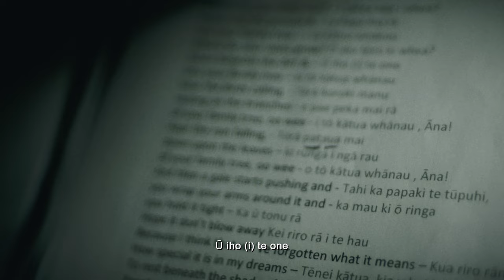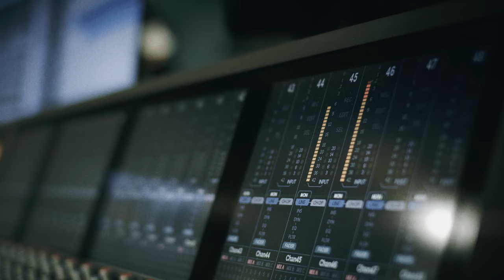Fly My Pretties - Tō Kātua Whānau / Family Tree [Official Video]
Family Tree is translated to become Tō Kātua Whānau. Over twenty years ago, Barnaby Weir of Fly My Pretties wrote Family Tree. A song about identity and a deep yearning for connection to whānau.

In the Waiata Anthems documentary about the creation of this song, we learn about Barnaby’s Māori mother Judi and her adoption by a Pākehā family in the 1950s. The adoption severed all ties she had with her whakapapa and taha Māori, causing lifelong trauma and disconnection. As Barnaby records his waiata Family Tree / Te Kātua Whānau, he and Judi find space to explore their identity as Māori.

This video offers a snapshot of the documentary, alongside Barnaby performing the track.

Funded by Te Māngai Pāho. Thanks to Loop, Waiata Anthems, Notable Pictures & TVNZ+.

Filming credits:
Notable Pictures
Director: Julia Parnell
DOP: Evan Howe and Sash Samaratunga
Produced by Loop and Notable Pictures